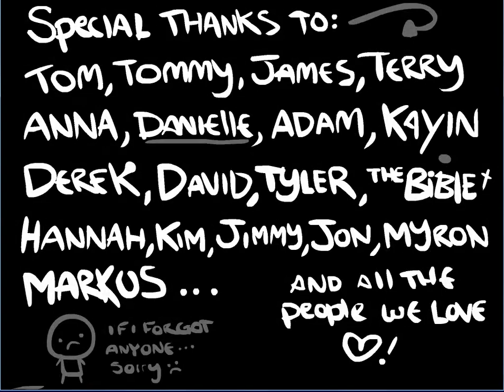Let's Play The Binding of Isaac 19 [German-Blind] Cain heute ganz herzlich =)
Hallo Mom ^_^